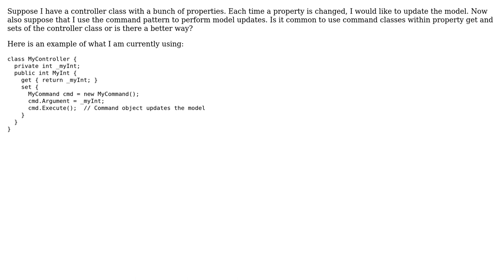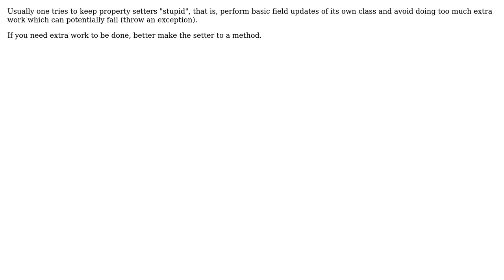Software Engineering: Is is common to use the command pattern for property get/sets?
With thanks & praise to God, and with thanks to the many people who have made this project possible! | Content (except music & images) licensed under CC BY-SA | Music | Images & others | With thanks to user Matt H user k rey and the Stack Exchange Network Trademarks are property of their respective owners. You are responsible for your own actions.